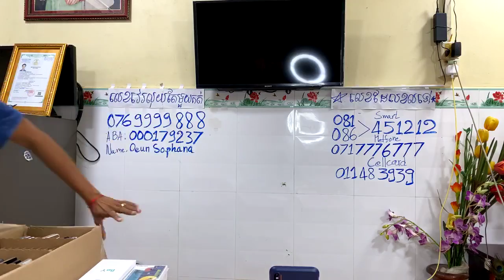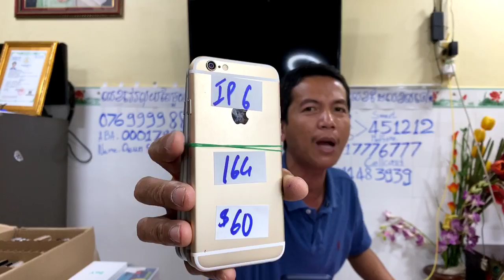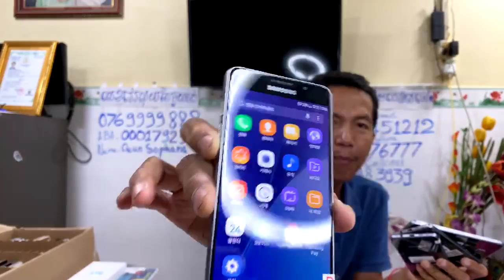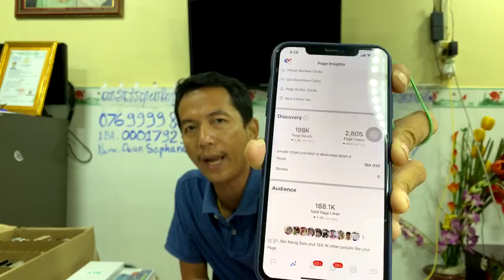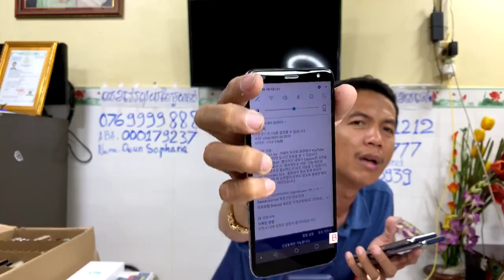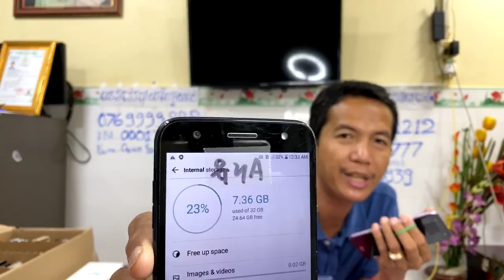លក់ថោកយកលុយសង់មេ iPhone Samsung LG Huawei ធានាល្អ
ត្រូវការទំនិញ អាចកម្មង់បាន ដឹកជញ្ជូន 25 ខេត្តក្រុង
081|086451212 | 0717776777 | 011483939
iP 6Plus 64G $110-$125, ធានាស្អាត $135
iP 7Plus 32G $195-$210, កញ្ចប់ស្អាត $220
iP 8Plus 64G $280-$300, Gold $315 95%
iPhone X 64G 350$ 90%, $380-$400 ស្អាត
iP Xsmax 64g 530$ 90% ស ខ្មៅ $580 ស្អាត
iP Xsmax 256 595$ 90% ស ខ្មៅ​ $640 ស្អាត